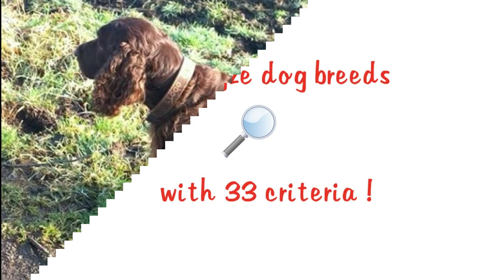Field Spaniel dog breed. All breed characteristics and facts about Field Spaniel dogs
Need help to choose your next best friend ? Want to know more about Field Spaniel dog? We compiled for you some breed informations and 33 breed characteristics to give you as many informations as possible.